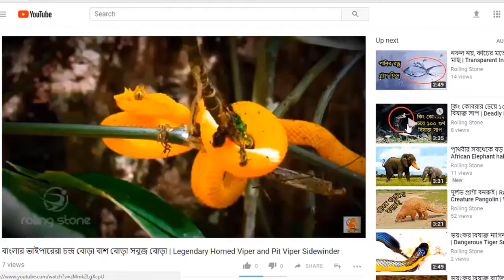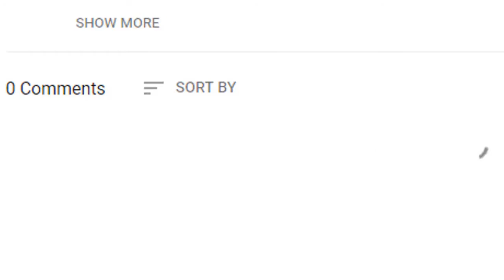বাংলাদেশের হারিয়ে যাওয়া সাপমাথার বিচিত্র পাখি গয়ার | Strange Snakebird Indian Oriental Darter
গয়ার (Anhinga melanogaster) (ইংরেজি: Oriental Darter) আনিঙ্গিডি (Anhingidae) পরিবার বা গোত্রের অন্তর্গত এক প্রজাতির জলজ পাখি। এর গলা প্রায় সাপের মত হিলহিলে বলে এর আরেক নাম সাপপাখি। বিশাল এলাকা জুড়ে গয়ারের আবাস হলেও এদের সংখ্যা বেশ কম এবং দিন দিন সংখ্যা কমেই যাচ্ছে। সারা দুনিয়ায় প্রায় ৪০০০টি গয়ার রয়েছে। আন্তর্জাতিকভাবে গয়ার নিকট সংকটাপন্ন প্রজাতি (Near Threatened)।